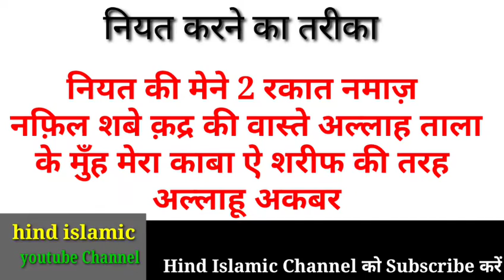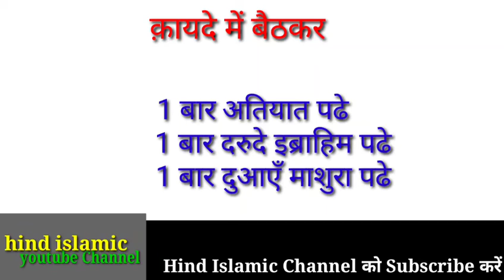Shabe qadr ki 100 rakat namaz padne ka tarika || shabe qadr ki namaz by hind islamic channel